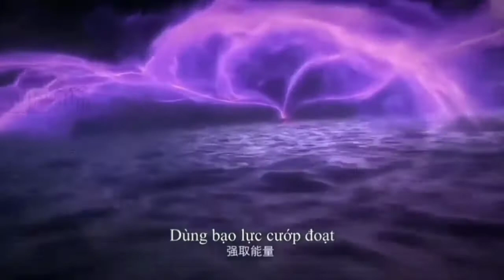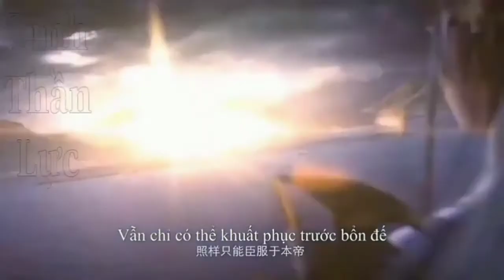End changes my life